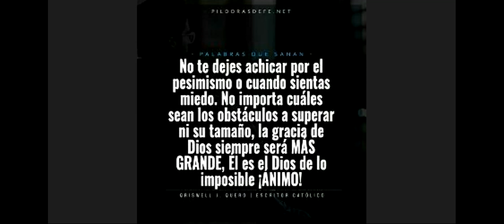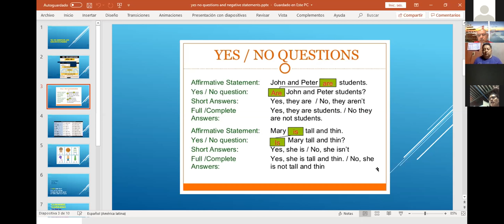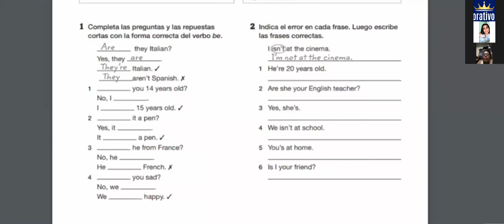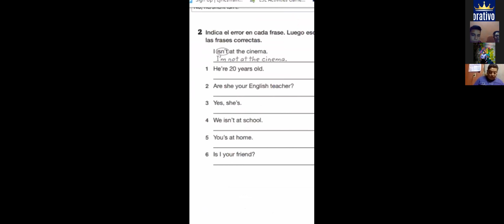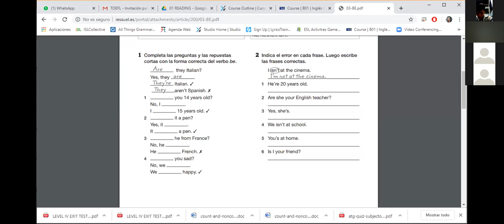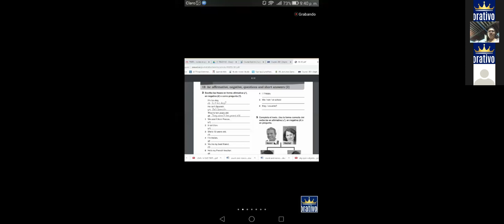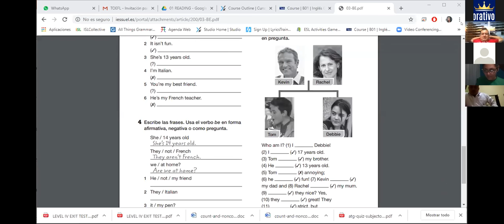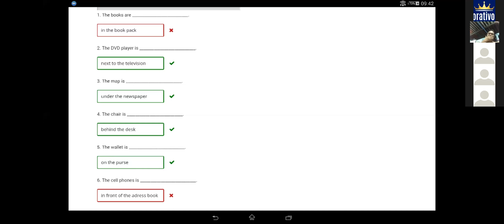Ingles Corporativo-negative statements